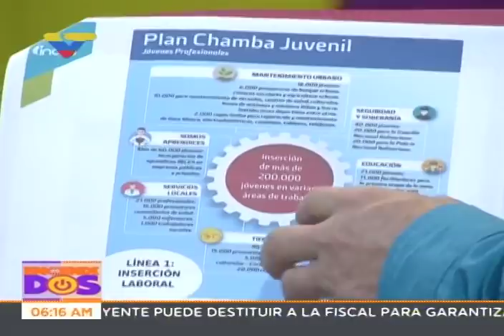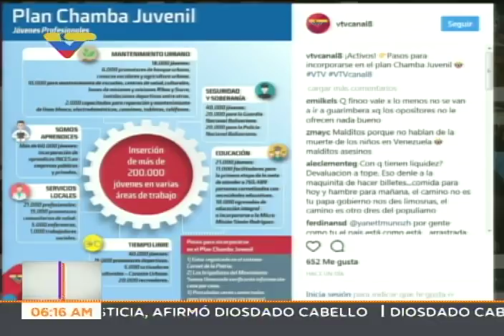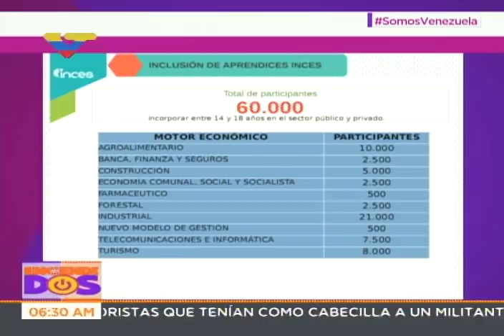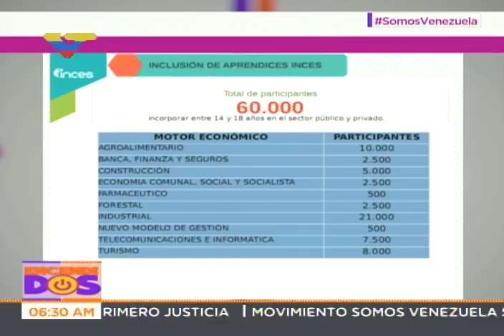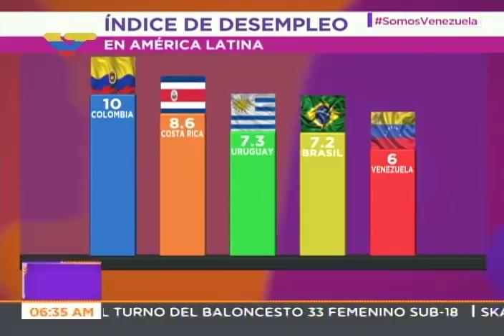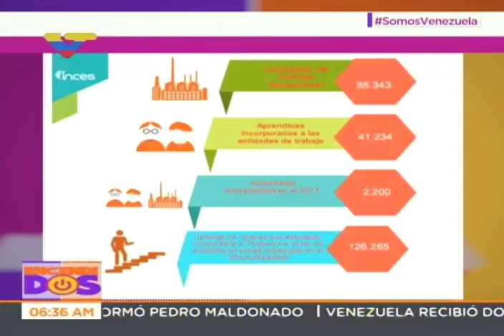Presidente del Inces da detalles sobre Plan Chamba Juvenil (empleo para jovenes)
Entrevista en programa Encendidos de VTV con Wuinkleman Angel Paredes este 22 de junio de 2017. VTV.